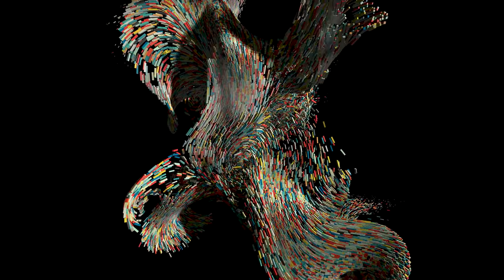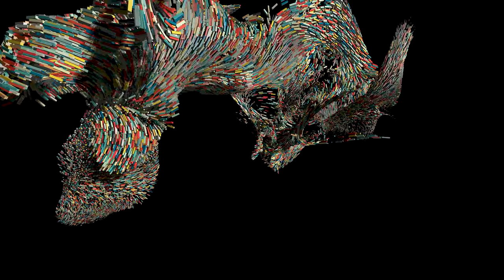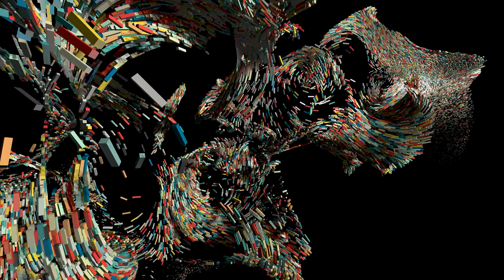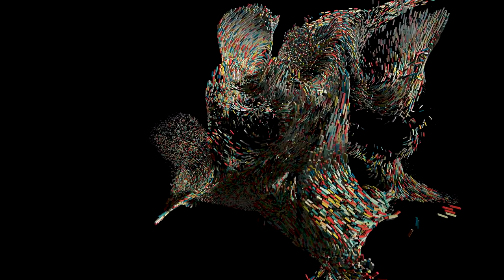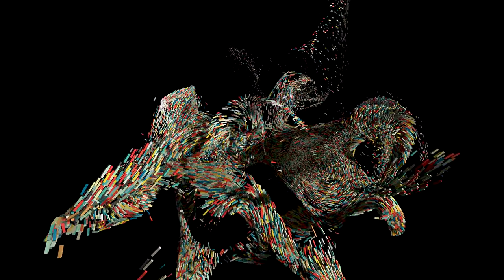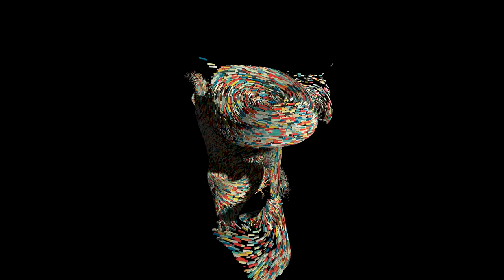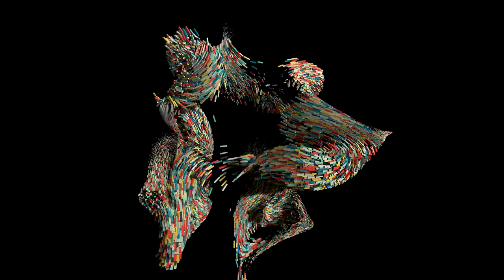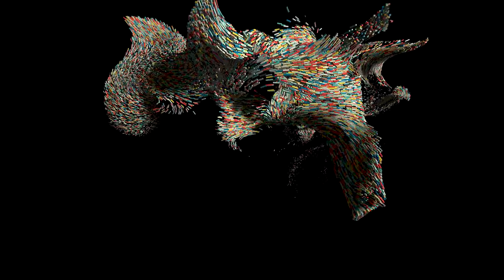4K Flowing Particles Abstract Vortex. 1 Hour Relaxing Screensaver for Meditation. Relaxing Music!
1 hour of relaxing music with wonderful Colorful Flowing Particles Abstract Vortex in 4K, great for relax, help sleep, study, meditation and background music screensaver.

The Best Relax Screensavers!

Great as a TV Screensaver for the office,  lounge, waiting room, Spa, Restaurant, etc. Play it in your Roky, Apple tv, Chromecast, Xbox, Playstation, Wii, etc.